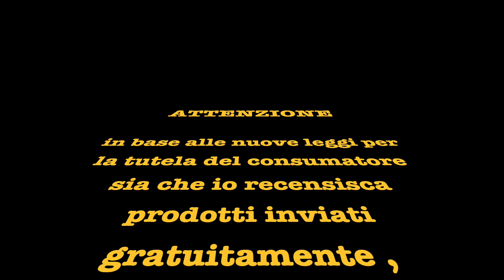Vitruviano's Juice ( Napul'è, Partenope )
Aiuta me ed il mio canale a crescere con una piccola donazione!!!

Link per scaricare Tema Piadinaro per DNA 75 e 250 C =